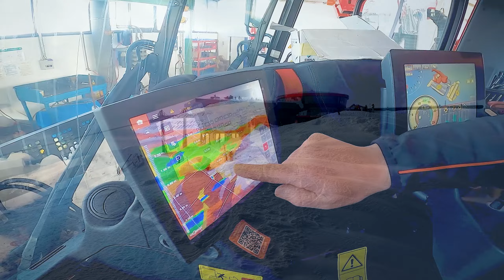SNOW tour 2024 - Jasná březen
Poslední únorový den jsme navštívili lyžařský areál Jasná ležící ve slovenském v regionu Liptov, na kterou si jaro zatím nedošláplo, a zatímco jiná česká a slovenská střediska už musela sezónu z důvodu nedostatku sněhu ukončit, slovenská jednička Jasná se i nadále chlubí takřka plným provozem. Sníh mimo sjezdovky sem láká i freeridery nebo skialpinisty.